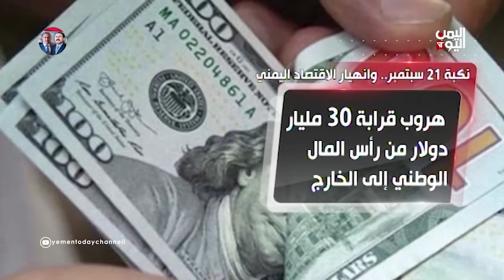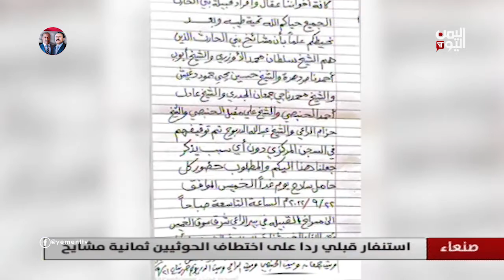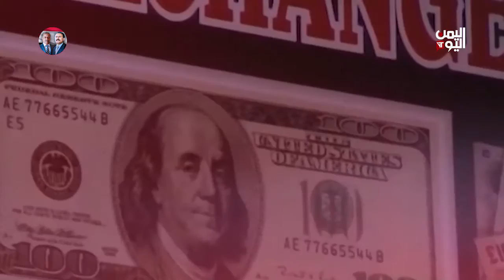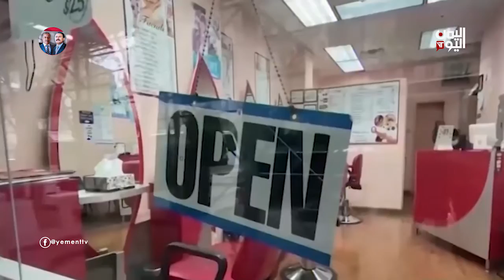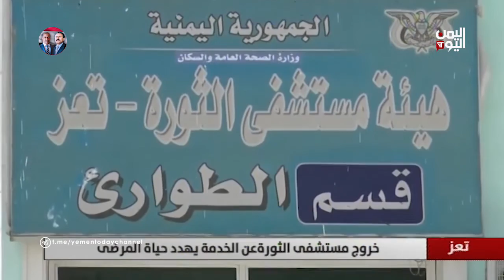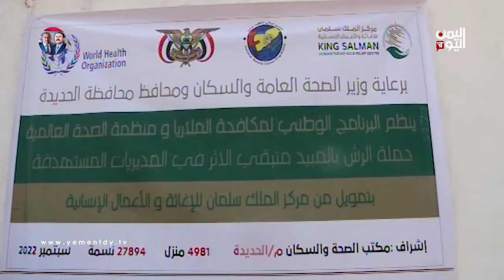نشرة اخبار الواحدة الجمعة 23 سبتمبر 2022